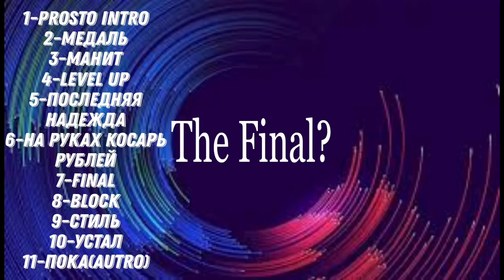Fe3x-На руках косарь рублей(Album: The Final?)